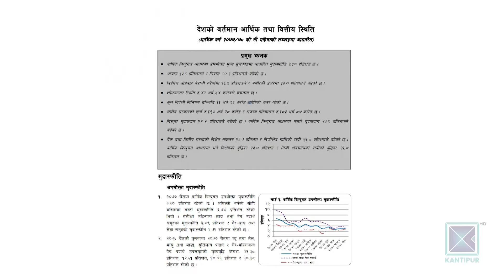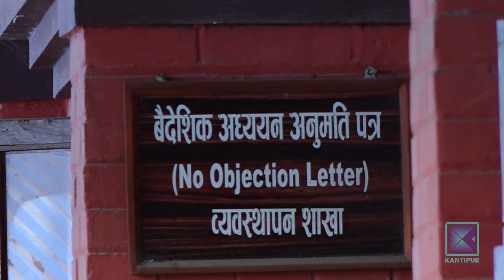महामारीका बेला वैदेशिक शिक्षामा २१ अर्ब विदेशियो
कोरोना महामारीकैबीच यो आर्थिक वर्ष वैदेशिक शिक्षाका लागि २१ अर्ब रुपैयाँभन्दा बढी रकम विदेशिएको छ । पढ्न गएका विद्यार्थीले महामारीका कारण विदेशमा रोजगारी गुमाएकाले मासिक २ अर्ब रुपैयाँभन्दा बढी बाहिरिएको हो । कलेजको शुल्कसमेत यहिंबाट पठाउनुपरेको छ ।